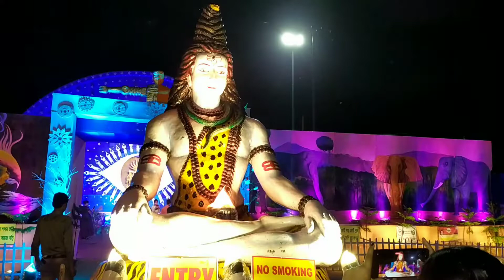Jalpaiguri Top 5 Durgapuja // Jalpaiguri Durgapuja 2022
Jalpaiguri Top 5 Durgapuja Video. Durgapuja 2022. Beautiful Video Please Watch This Video.